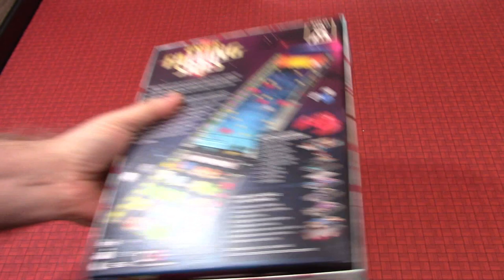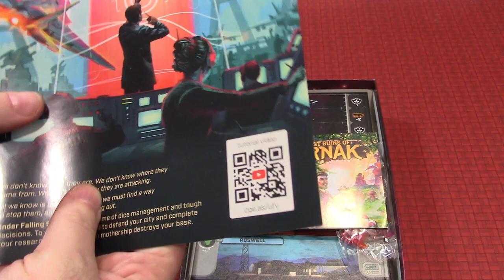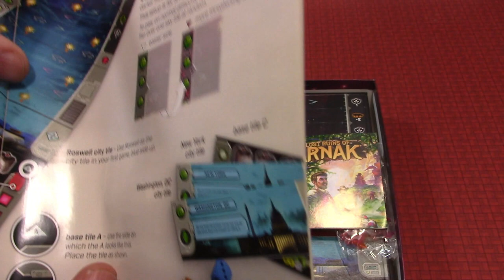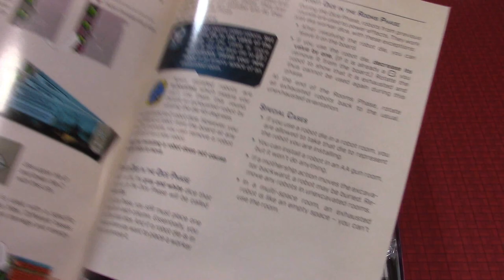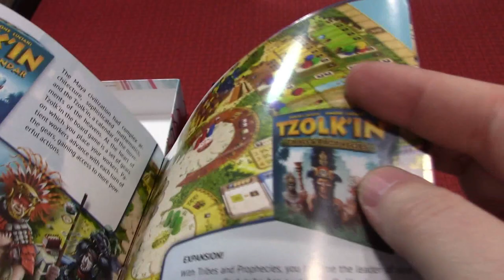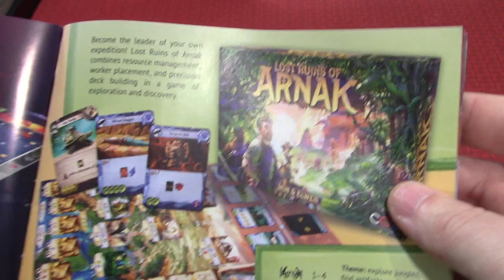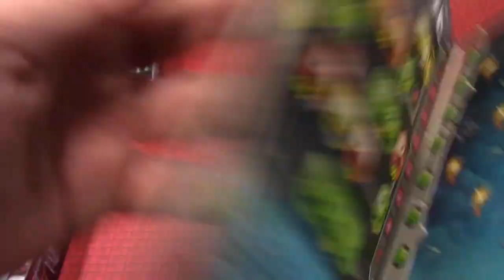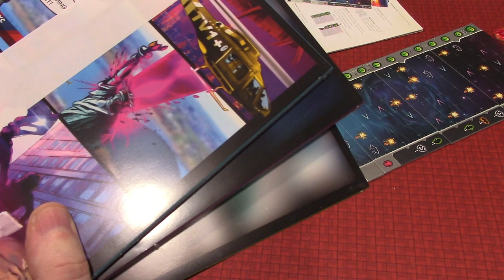Under Falling Skies Episode 1 Unboxing and Overview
Join me as I begin a series of Under Falling Skies by Czech Games Edition. In this video I will unbox the game and give a brief overview of gameplay.